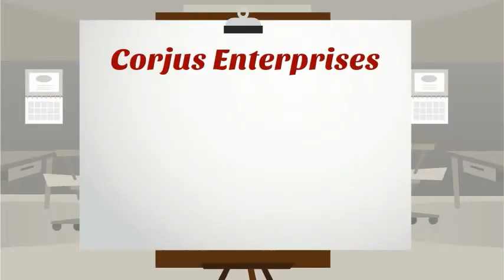How to Clean a Microwave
Splatters of food from microwaving look bad, smell bad, and decrease the efficiency of your microwave. Fortunately, microwaves aren't hard to clean if you know how. -- Create animated videos and animated presentations for free.  PowToon is a free tool that allows you to develop cool animated clips and animated presentations for your website, office meeting, sales pitch, nonprofit fundraiser, product launch, video resume, or anything else you could use an animated explainer video. PowToon's animation templates help you create animated presentations and animated explainer videos from scratch.  Anyone can produce awesome animations quickly with PowToon, without the cost or hassle other professional animation services require.